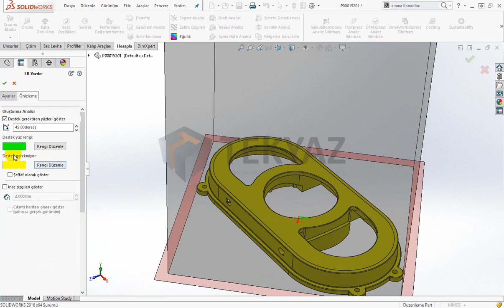SOLIDWORKS 2016 - Eklentiler - 3B Baskı Yenilikleri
SOLIDWORKS 2016 ile beraber artık 3 boyutlu yazdırma komutu, modeli ölçeklendirme, ortalama, maksimum verim için parça konumlandırma gibi yeni özelliklere sahip. Ayrıca model görünümü penceresinde destek gereken bölgeleri hızlıca görebilir ve ince çizgileri göster seçeneği ile nozul yollarını katman kalınlıklarına göre inceleyebilirsiniz.